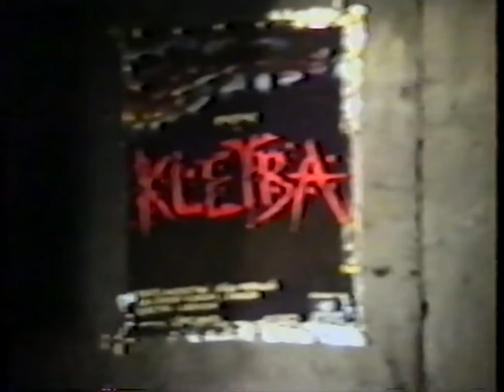Sumýš - 1992 - Kletba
Brohe, Sumýš, SOU-P